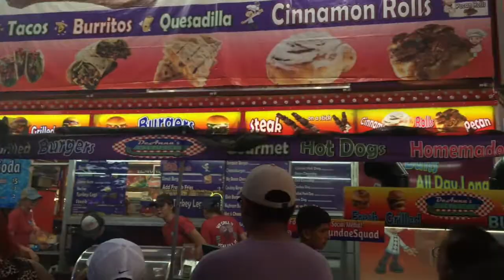I went to the fair :D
Hey babes :))
My friends and I went to the fair a while back and I recorded it! obvi!
I had a lot of fun at the fair and I hope you liked this video

If you happen to like seeing my face and content

as you may know I'm in school rn so expect some school vlogs ;)